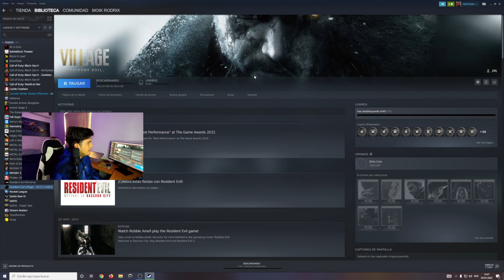Cambié mi 1050 TI por una RTX 3060 😳 ¿Vale la pena?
Cualquier comentario es bienvenido💕 no se olviden de tomar aguar, los quiero mucho